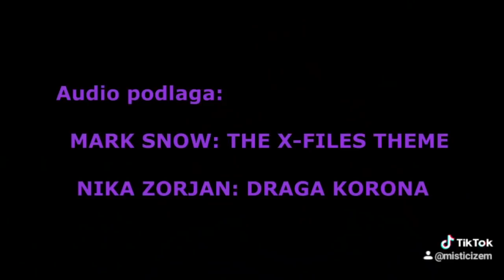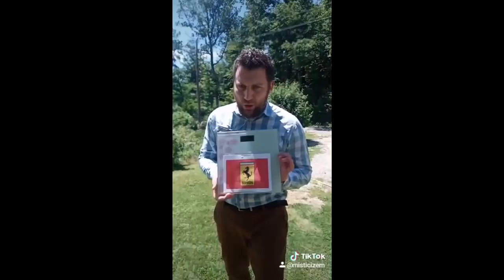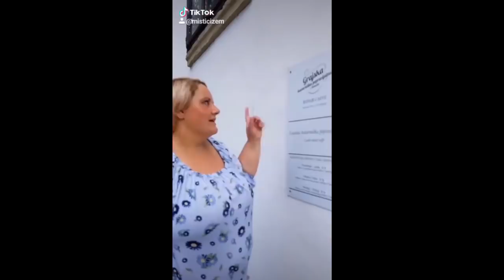KRATKI SKEČI vol.2 MISTICIZEM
Zbirka mnogih videov dua Misticizem in TikToka in Facebooka